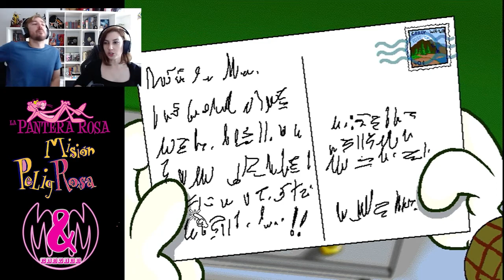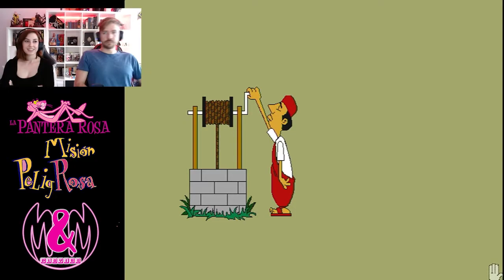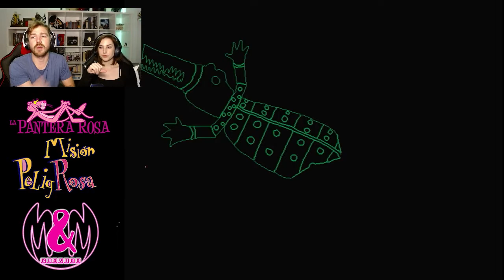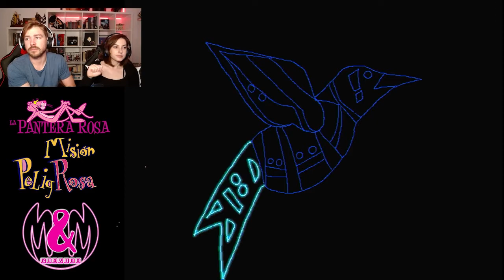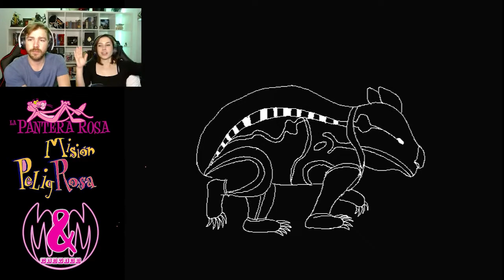Pantera Rosa En misión peligROSA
Jugamos a la pantera Rosa en misión peligROSA, un juego de nuestra infancia que ya está descatalogado y hemos conseguido. FUe creado en 1996 y lo regalaron en españa con varios periodicos. Esperamos que os guste y no se os haga muy largo un video de simplemente 4 horas y 50 minutos.

Ya sabemos que le video es largo. Aqui teneis los capitulos:

00:00 Inicio
36:43 Inglaterra
1:15:30 Egipto
2:08:00 China
2:28:51 Bután
3:03:20 India
4:04:00 Australia
4:29:48 parte FINAL del juego